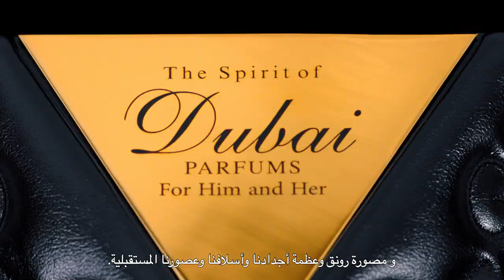SHUMUKH - The Spirit of Dubai | The Worlds Most Expensive Perfume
SHUMUKH, the world’s most expensive and luxurious unisex perfume.